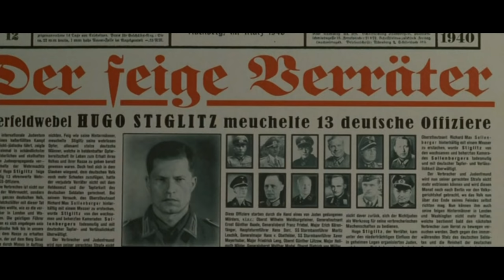Sgt. Hugo Stiglitz - Inglourious Basterds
The introduction and background of Sgt. Hugo Stiglitz in the 2009 film "Inglourious Basterds" by Quentin Tarantino.